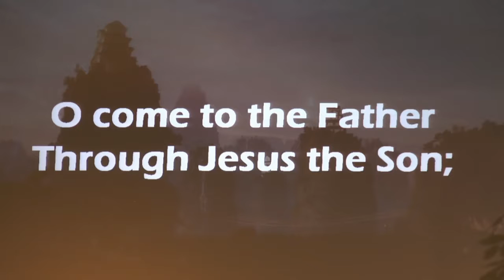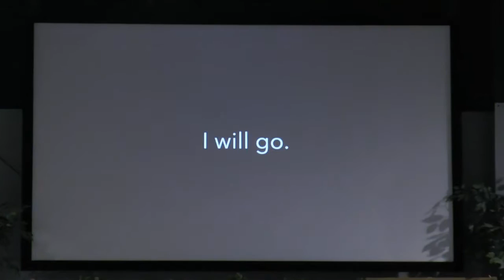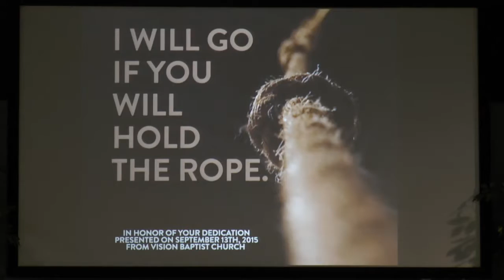Missions Conference Sunday AM 9 13 15 HQ